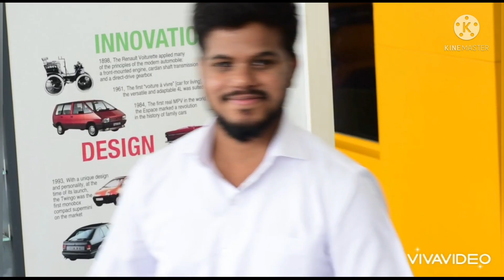Delivery of my Renault Kiger | White Compact SUV | Bengaluru| Delivery Vlog.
Welcome Beast
Renault Kiger RXZ White Dual Tone Non turbo compact SUV